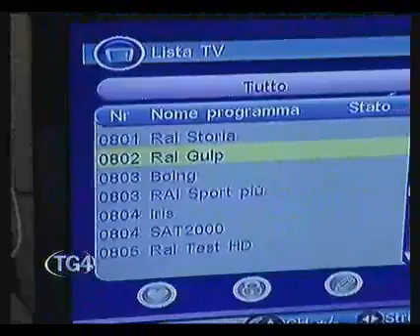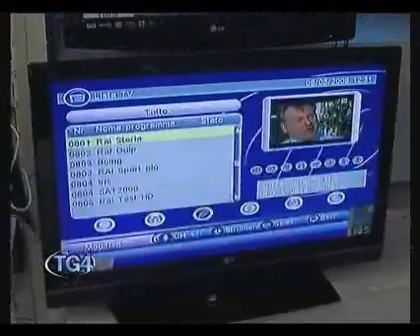TELECUPOLE TG4 21 MAGGIO 2009 MATT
TELECUPOLE 21 MAGGIO 2009 TELEGIORNALE PIEMONTE LIGURIA ATTUALITA NOTIZIE NEWS CRONACA POLITICA PROVINCIA GRANDA CUNEO TG4